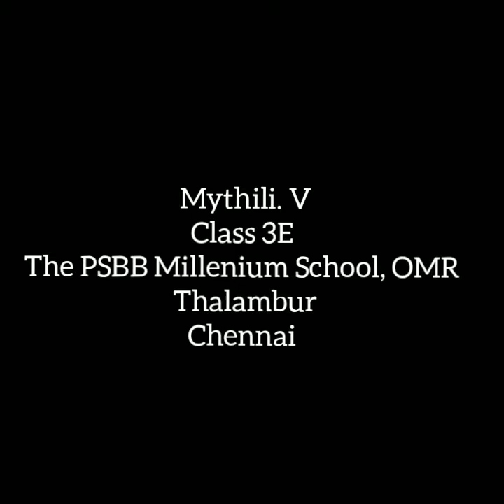'Let it go' - by Mythili.V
National Level singing competition in English

Participant :

Mythili. V
Class:3E
The PSBB Millenium School, OMR
Chennai